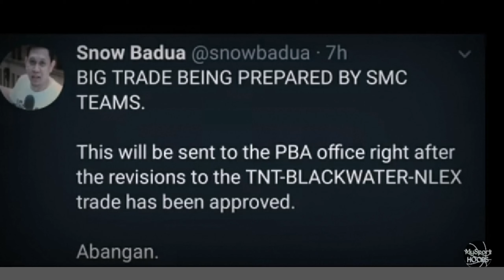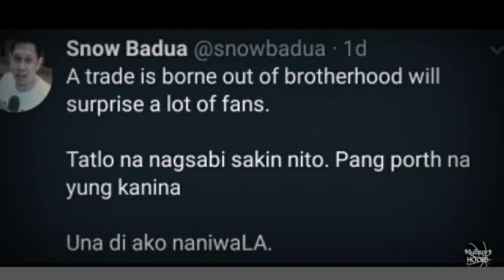TRADE LA TENORIO AND MATTHEW WRIGHT PARA SAKIN AYOKO FRANCHISE PLAYER NA SI L.A TENORIO